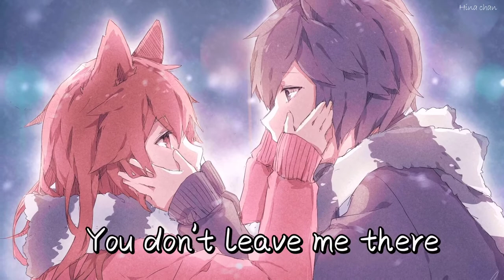Nightcore - No One Can (lyrics)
Artist: Anthony De La Torre and Lana Condor

Please consider ringing that 🔔 icon if you enjoy your time around here

Lyrics:
I know I don't say it as much as I should, but
If I never met you drinking in Sobolew, yeah
I don't know where I would be
And I feel like I'm hard to love
But you make me feel good enough
When I'm hurt, you ease the pain
In my worse, you don't walk away, yeah
You love, you love, you love me like no one can
When I'm down, you don't leave me there
Yeah, they tried, but they can't compare, yeah
Thought I found the one like three or four times but
They never seem to stick around
They would rearrange me
Left the parts of my heart that were easy
But when I fell apart, they would leave me
So I thought I was hard to love
You love, you love, you love me like no one can (one can, one can)
Yeah, they tried (tried) but they can't compare, yeah
Like no one can, oh whoa
Oh, you love, you love, you love me like no one can
Like no one can, ain't nobody above you
Ain't no lover gon' love you, oh-oh-oh-oh
You love, you love, you love me like no one can (you love, you love me like no)

Pic and music:
The music and image used in this video is not mine.